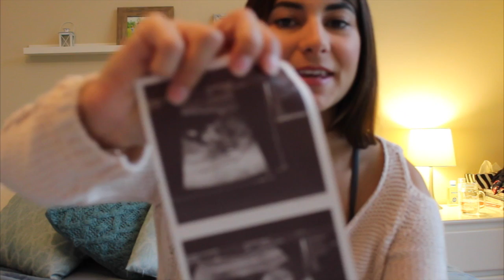Journal de grossesse - 15 semaines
je profite de la fin de mon premier trimestre pour vous faire un petit Bumpdate ou Journal de grosssesse si vous préférez :) J'espère que vous apprécierez, n'hésitez pas à vous abonner, commenter, aimer et en parler :)
Love xx Mom ;)

Pour m'écrire ✎✉

Courrier -
Catherine - Mom Ready To Go
Goji
312 Sherbrooke E,
Montréal (Québec) H2X 1E6